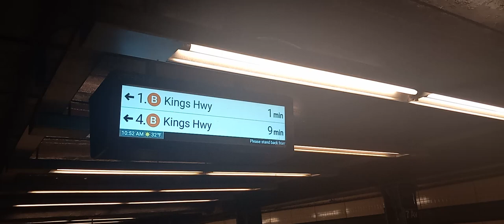Kings highway bound R68 (B) train at 7th ave-53rd street!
Dispite all the signs saying Brighton Beach the train ended at Kings highway due to track maintenance (B) trains weren't running between kings highway and Brighton Beach

taken Thursday February 15th 2024 at 10:55am